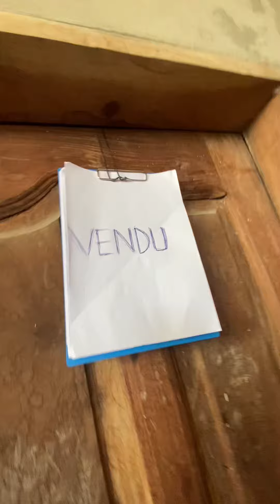Vente de l’hôpital 😂💔